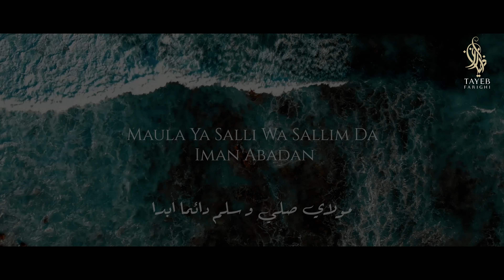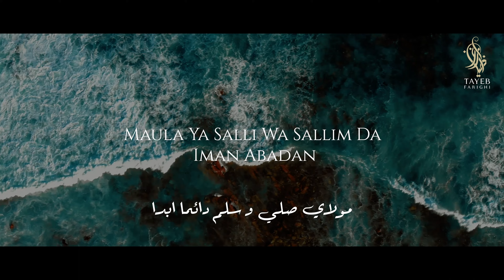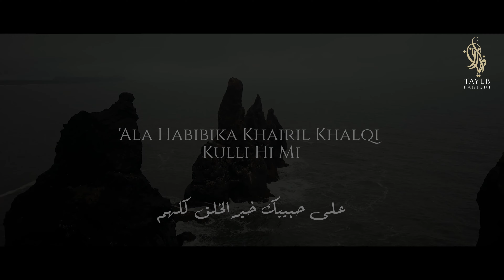Tayeb Farighi - Maula Ya Salli Wa Salim | Vocals Only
All sounds were made solely using the voice and hands (no instruments were used).

✨Qaseeda Burda(مولاي صلي وسلم دائماً أبدًا) is a poem in praise of the Prophetﷺ. It was composed by Al Busiri in the 7th century Hijri. This is Qaseeda Burda Shareef full in Arabic by Tayeb Farighi.

🔗𝐂𝐎𝐍𝐍𝐄𝐂𝐓:

AMZ MUSIC